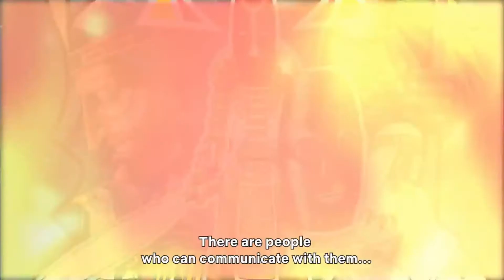SHAMAN KING Official Trailer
The Shaman King is the one who can contact the king of spirits and reshape the world. Every 500 years, shamans, who can commune between the worlds of the living and dead, compete in the Shaman Fight to become the next Shaman King.

Among those aiming for the top is a young shaman named Yoh Asakura. See Yoh's adventure unfold in the new adaptation of Hiroyuki Takei's lauded manga, starting 2021 on Netflix.

Medium Yoh Asakura enters a battle tournament held every 500 years, competing with other shamans in a bid to become the all-powerful Shaman King.